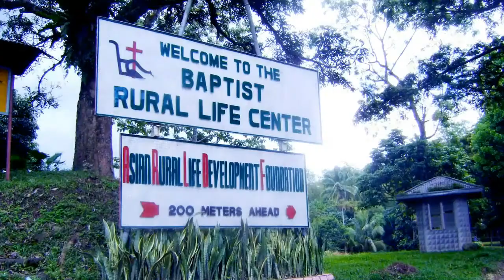CONTOUR LINE LAYOUTING USING A-FRAME | Permaculture and Sloping Agricultural Land Technology, SALT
Contour Farming with the help of the Sloping Agricultural Land Technology (SALT) is a very effective method in managing the heath of soil on slopes and hillside. It would also help farmers maximize the steep areas of land and become more productive.

Hello dito tayo ulit sa farm kasama si Jerld at ngayon ay mag lay-out tayo ng contour line bilang  bahagi ng ating application of Sloping Agricultural Land Technology or SALT.

Unang una, ay kakailnganin natin itong isang istrumento para mahanap nating ang contour line sa gilid ng burol, at ito ang tinatawag natin na A-frame, dahil kamukha sa ng capital letter A na may pendulum sa gitna.

Ang ginamit namin ay kawayan at bato lang yong nilgay na pendulum, tapos tinalian lang natin sya ng nylon twine. At saka dapat pantay yong haba ng paa nya.

Sa paggamit nito, kailangan nating ilagay yong isang paa ng A-frame sa ground at markahan ito ng stick, tapos i-move natin yong isang paa para mahanap yong lebel naya, tapos markhanan din ng stick.

Malalaman natin na level na ito kapag yong pendulum ay nasa gitna ng A-frame.

Kung napapasin ninyo, isang paa lang ng A-frame inu-usob natin para mahanap yong contour line.

Itong SALT or Sloping Agricultural Land Technology ay dinivelop ni Harold Ray Watson dito sa Mindanao, Philipines noong 1971 upang tulungan ang mga small-scale Fiipino farmers, at ang demo site nito na existing hanggang ngayon ay nasa Mindanao Baptist Rural Life Centre sa Kinuskusan, Bansalan, Davao del Sur, or locally, mas kilala ang lugar na ito na Mount Carmel or Mt. Carmel Convention Center.

[Another technique in hillside farming is terracing which can be achieved after a long period on time of using the Sloping Agricultural Land Technology]

Kapag ang land area ay rolling type gaya dito, yong atin contour line ay pakurba, hindi sya straight, pero may mga sloping area din naman na straight ang contourline gaya nito area dito.

Mas mabilis itong paglaylay-out kapag dalawang taong yong gumagawa, isa yong mag operate ng A-frame at isa naman yong maglagay ng stick kaya tulungan natin si Jerald.

Tatapusin lang namin itong paglayout tapos taniman ng mulberry cuttings kasi akilnagan na permanent crops yong itatanin dito sa linya.

Hanggang ditong nalang muna, salamat sa panunuod. See next time.
Thank you for supporting Karay-a Ja! Here, we share our stories and life in the countryside with simple lifestyle that is rooted from the culture of Karay-a people.

Maraming salamat po sa supporta.